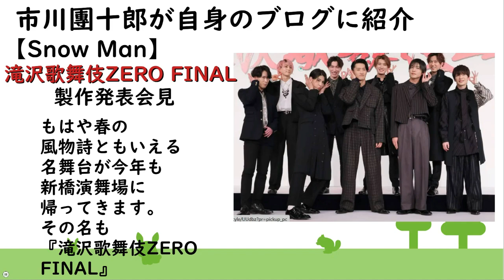【海老蔵改め市川團十郎白猿】【SnowMan】『滝沢歌舞伎ZERO FINAL』製作発表会見 團十郎さん自身のブログに紹介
【Snow Man】『滝沢歌舞伎ZERO FINAL』製作発表会見
2/9(木)

Snow Manが主演を務める
『滝沢歌舞伎ZERO FINAL』の
製作発表記者会見が2月8日、
都内で開催されました。

『滝沢歌舞伎』のはじまりは
2006年。その後、本シリーズに
出演し続けてきたSnow Manに

バトンが渡され、2019年に
『滝沢歌舞伎ZERO』として
さらにパワーアップ。

「春の踊りはよぉいやさー」の
掛け声で始まる舞台では、
アクロバットをはじめ腹筋太鼓、

鼠小僧など9人が誇る
高いパフォーマンス力を
存分に生かし、観客を魅了
し続けてきました。

また2020年には
『滝沢歌舞伎ZERO 2020 The Movie』
として映画化も果たし、
大ヒットを記録。

もはや春の風物詩ともいえる
名舞台が今年も新橋演舞場に
帰ってきます。
その名も『滝沢歌舞伎ZERO FINAL』。

今年は主演に加え、
初めてSnow Manが演出も
務めることとなり、

ファイナルを飾るにふさわしい
極上の和のエンターテイメントが
繰り広げられること間違いなし。

集大成ともいえる舞台は、
4月8日（土）から30日（日）まで
新橋演舞場にて全24回上演されます。

スタイリッシュなブラックの
ファッションに身を包み、
「失礼します！」と元気に
登場した9人。
笑顔でスタンバイを
完了させました

滝沢歌舞伎ZERO FINAL